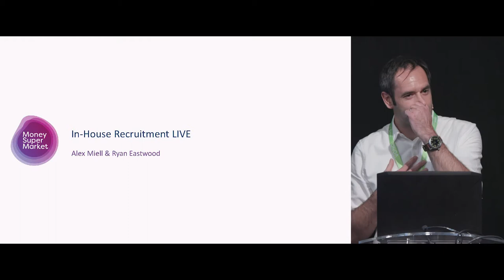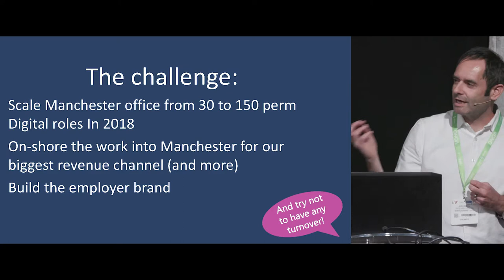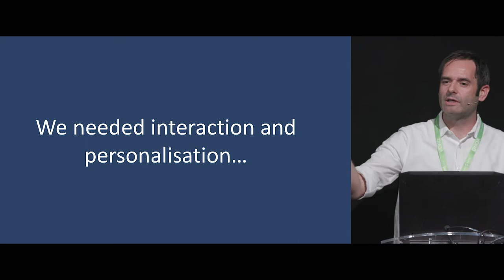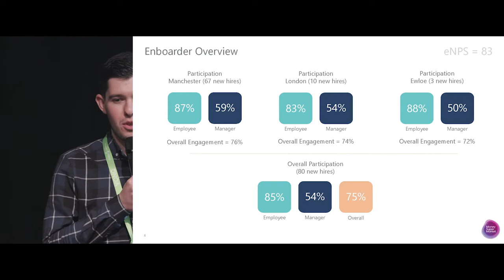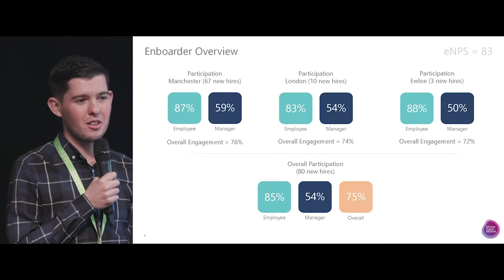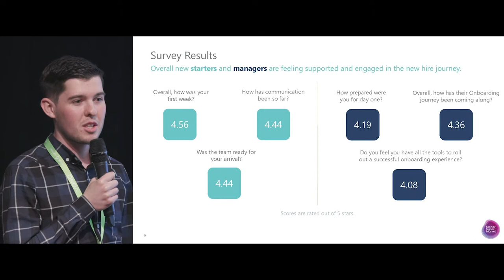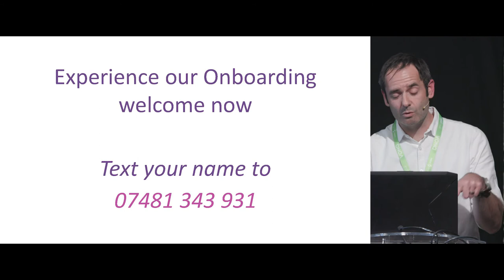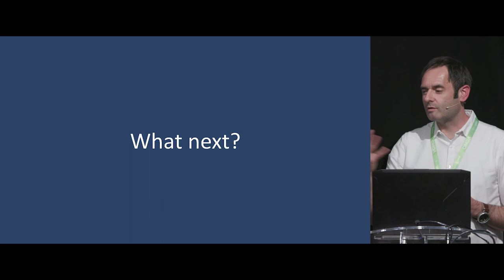Creating an Effective Onboarding Process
Alex Miell & Ryan Eastwood, Moneysupermarket